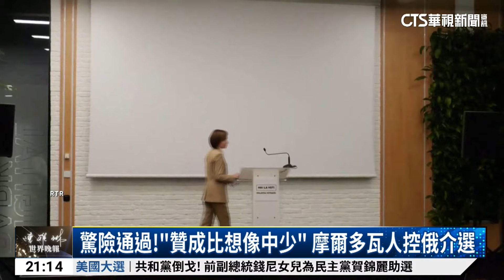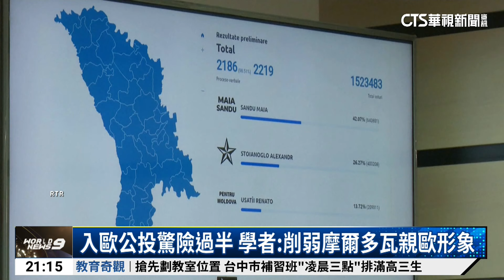摩爾多瓦入歐公投驚險過關 總統控「外國勢力」介選｜華視新聞 20241022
東歐國家摩爾多瓦，21日舉行的加入歐盟公投，以極微弱優勢通過。計票結果顯示，50.39%選民贊成加入歐盟，贊成票只比反對票多出1萬1千多票。親歐總統桑杜表示，有明確證據表明，犯罪集團與敵對外國勢力合作，意圖收買30萬張選票。